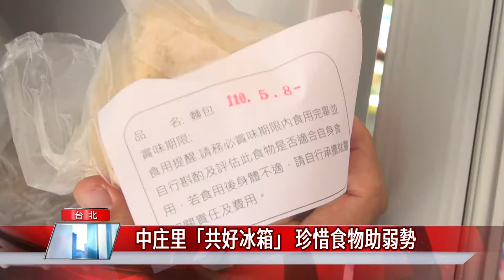關懷弱勢|中庄里「共好冰箱」 珍惜食物助弱勢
台灣每年有上百萬噸的食物被浪費，卻仍有弱勢民眾三餐無法吃飽，台北市中山區中庄里結合基督教芥菜種會，在松江市場設置共好冰箱，將募集來的蔬菜、包子、麵包等食物，發送給需要的民眾，揭幕典禮中，多位民意代表也到場共襄盛舉，里長也感謝各界幫忙，讓食物不會造成浪費，也能夠幫助弱勢民眾。